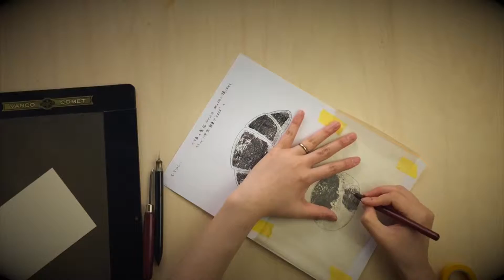予告MOVIE｜謄写版体験「パンを刷る」WS｜謄写版ガリ版の10-48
謄写版（ガリ版）でプリントするワークショップ ”はじめての謄写版体験「パンを刷ろう」（一版刷り）”WSの告知篇です。

10/8に予定しているWS全容をYoutubeで先取り！

謄写版の基本的な製版と刷りが体験出来るワークショップです。10-48サイトで紹介している内容を実際にやってみませんか？！是非！